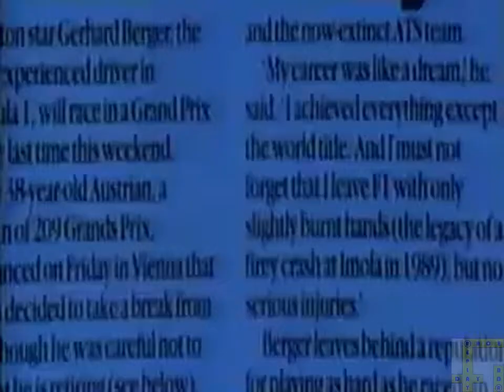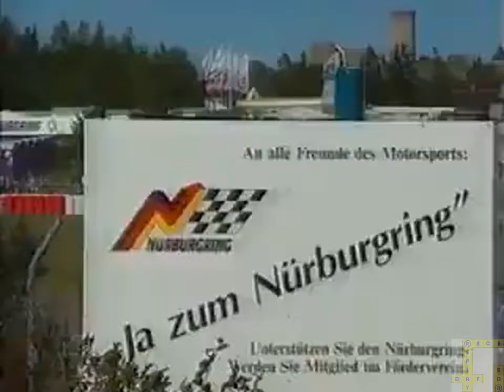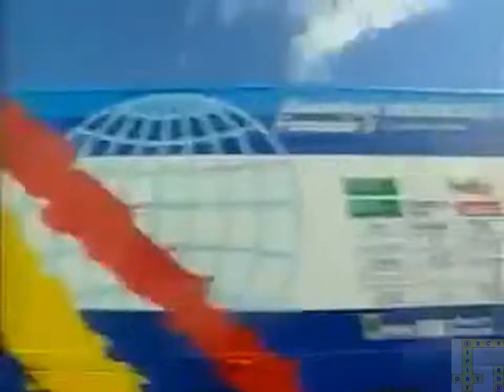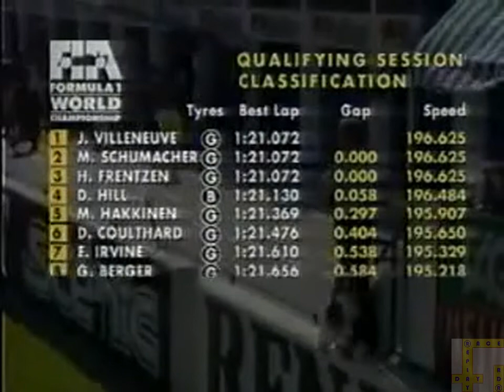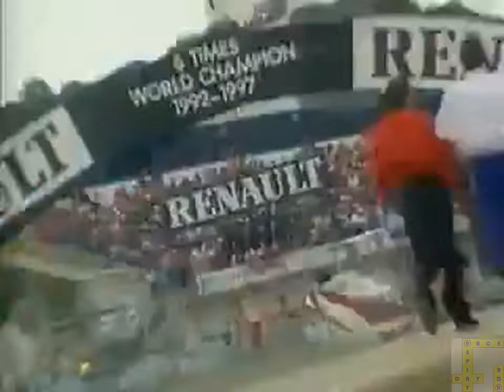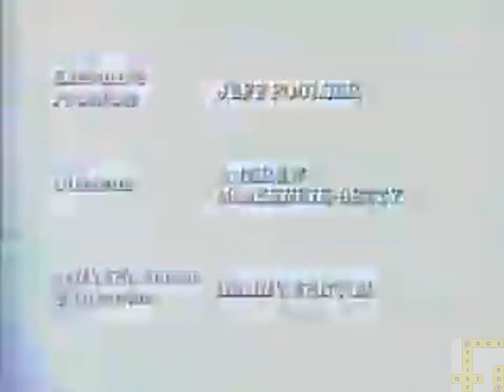Benetton F1 - A Year in the Fast Lane - Part 6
The Chequered Flag